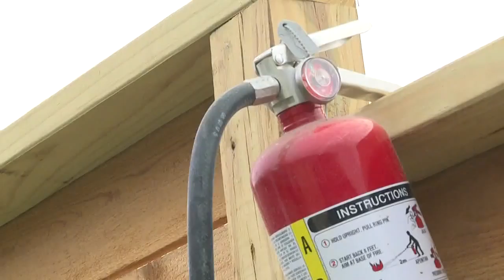1 teen ejected, 2 others pulled from SUV by Jaws of Life in Oak Cliff crash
1 teen ejected, 2 others pulled from SUV by Jaws of Life in Oak Cliff crash